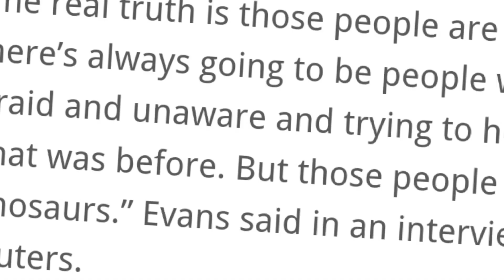نقاش سريع عن المثليه في هوليوود و تصريحات الممثلين و اهانه العرب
ازيكوا يا شباب، انهارده جايين نتكلم عن تصريحات الممثل كريس ايغانز بخصوص المثليه و اهانه المسلمين و العرب بس قبل ما نبدأ متنساش تعمل لايك لان اللايك بيدعم و بيساعد جدا و تعمل سبسكرايب لو لسه اول مره في القناه و تفعل جرس التنبيهات و يلا بينا

And if you liked this artist please follow and support.

Music